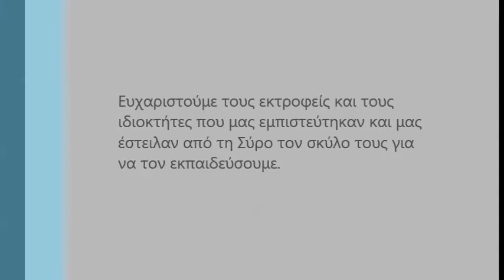Canequardiano Ragnar training by Verginas Dog Training Farm